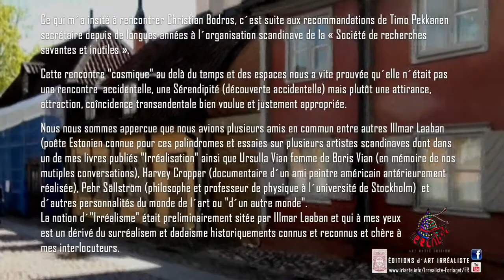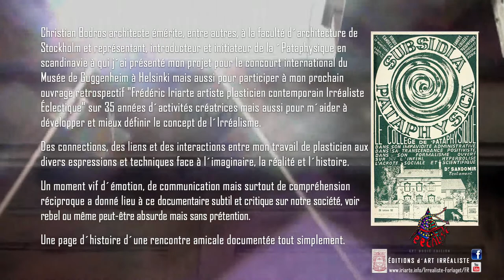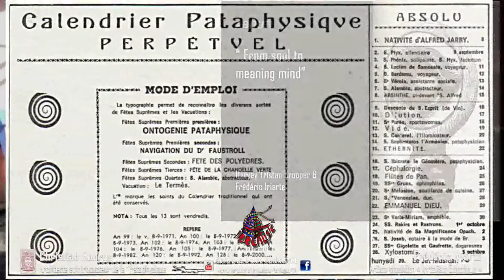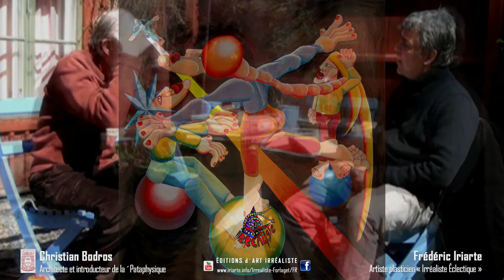Interview Christian Bodros et Frédéric Iriarte sur la ´Pataphysique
Documentaire - Rencontre entre Christian Bodros né en 1933
Architecte et introducteur de la pataphysique (Science des solutions imaginaires) en scandinavie et
Frédéric Iriarte artiste plasticien .« Irréaliste Éclectique »

« Société de recherches savantes et inutiles »

La 'Pataphysique apparaît dans Gestes et opinions du docteur Faustroll, pataphysicien, livre écrit par Alfred Jarry en 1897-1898. Elle est alors définie comme « science des solutions imaginaires qui accorde symboliquement aux linéaments les propriétés des objets décrits par leur virtualité »

1. Ces solutions imaginaires n'ont pas la généralité des théories scientifiques.

Le pataphysicien, plus modeste et plus prudent, se contente donc de « solutions particulières ». D'autre part, dans ses observations, il s'intéresse aux exceptions, puisque c'est l'anomalie qui fait avancer les idées, selon Boris Vian, qui définit l'attitude pataphysicienne en ces termes : « Je m'applique volontiers à penser aux choses auxquelles je pense que les autres ne penseront pas ». Science des solutions imaginaires, science des solutions particulières, science des exceptions, autant de façons de caractériser la ’Pataphysique. Ce qu'on résume souvent en disant que « la ’Pataphysique est la Science ».

Ce qui m´a insité à rencontrer Christian Bodros, c´est suite aux recommandations de Timo Pekkanen secrétaire depuis de longues années à l´organisation scandinave de la « Société de recherches savantes et inutiles ».

Cette rencontre "cosmique" au delà du temps et des espaces nous a vite prouvée qu´elle n´était pas une rencontre  accidentelle, une Sérendipité (découverte accidentelle) mais plutôt une attirance, attraction, coîncidence transandentale bien voulue et justement appropriée.

Nous nous sommes appercue que nous avions plusieurs amis en commun entre autres Illmar Laaban (poête Estonien connue pour ces palindromes et essaies sur plusieurs artistes scandinaves dont dans un de mes livres publiés "Irréalisation" ainsi que Ursulla Vian femme de Boris Vian (en mémoire de nos mutiples conversations), Harvey Cropper (documentaire d´un ami peintre américain antérieurement réalisée), Pehr Sällström (philosophe et professeur de physique à l´université de Stockholm)  et d´autres personnalités du monde de l´art ou "d´un autre monde".
La notion d´"Irréalisme" était preliminairement sitée par Illmar Laaban et qui à mes yeux est un dérivé du surréalisem et dadaisme historiquements connus et reconnus et chère à mes interlocuteurs.

Christian Bodros architecte émérite, entre autres, à la faculté d´architecture de Stockholm et représentant, introducteur et initiateur de la ´Pataphysique en scandinavie à qui j´ai présenté mon projet pour le concourt international du Musée de Guggenheim à Helsinki mais aussi pour participer à mon prochain ouvrage retrospectif "Frédéric Iriarte artiste plasticien contemporain Irréaliste Éclectique" sur 35 années d´activités créatrices mais aussi pour m´aider à développer et mieux définir le concept de l´Irréalisme.

Des connections, des liens et des interactions entre mon travail de plasticien aux divers espressions et techniques face à l´imaginaire, la réalité et l´histoire.

Un moment vif d´émotion, de communication mais surtout de compréhension réciproque a donné lieu à ce documentaire subtil et critique sur notre société, voir rebel ou même peut-être absurde mais sans prétention.

Une page d´histoire d´une rencontre amicale documentée tout simplement.

Un merci plus particulier à
Timo Pekkanen et Pekka Särkiniemide la librairie Rönnells Antikvariat

EL PATI (école Lavoisier) Perpignan, France

Œuvres par ordre d´apparition
Max Ernst, Harvey Tristan Cropper, Frédéric Iriarte

Avalable on SPOTIFY, BandCamp & SoundCloud

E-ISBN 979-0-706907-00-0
Bibliotèque Royale de Stockholm (Kungliga Biblioteket)